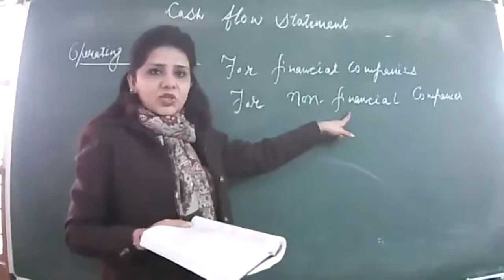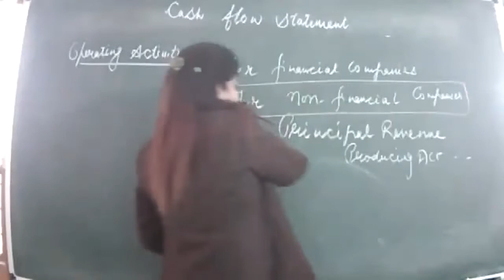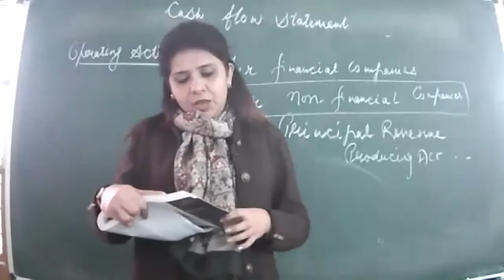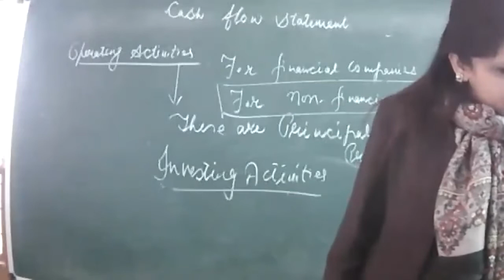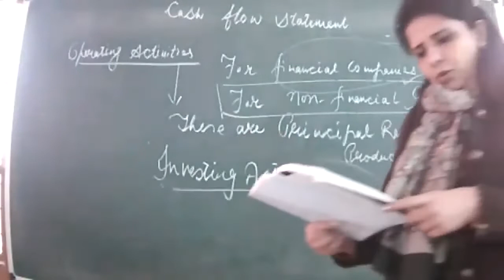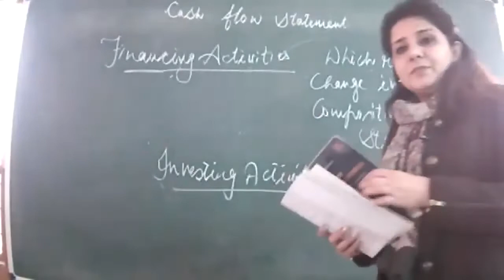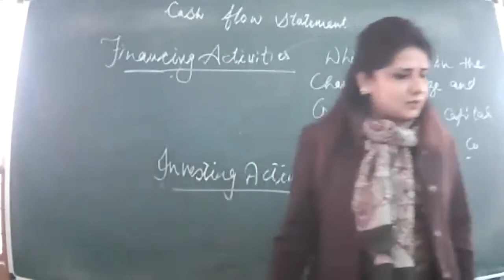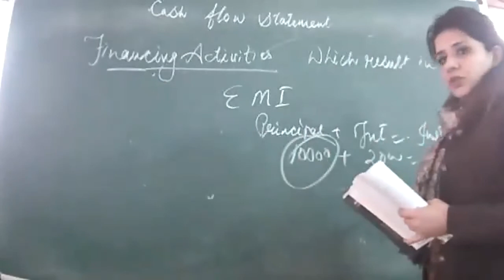10-1-22 XIIB,C ACCOUNTANCY